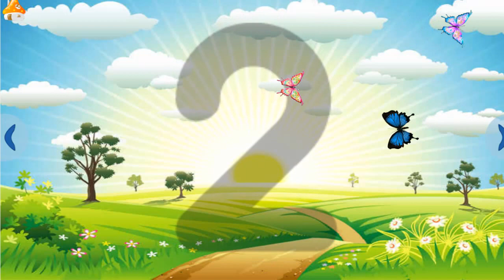Bé học số và đếm - Dạy bé vui học ☢ Kids Family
Dạy bé học đếm và nhận biết số từ 0 - 20